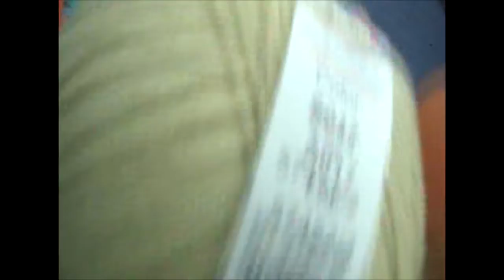Sac d'ete au granny square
Coton CUPIDON Lidia Crochet Tricot  ref couleur S038 (1pelote)
                                                                                        S094 (1pelote)
                                                                                        S176 (1pelote)
                                                                                         S215 (1pelote)
                                                                                         S069 (1pelote)
                                                                                         S017 (2pelote)